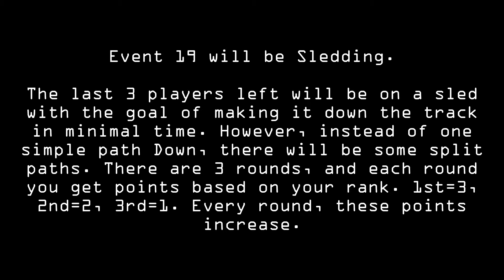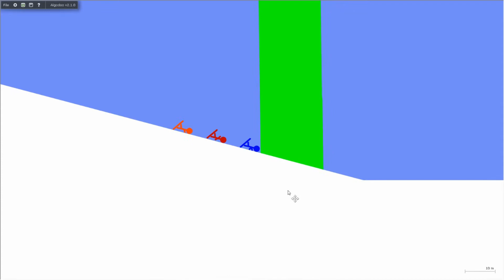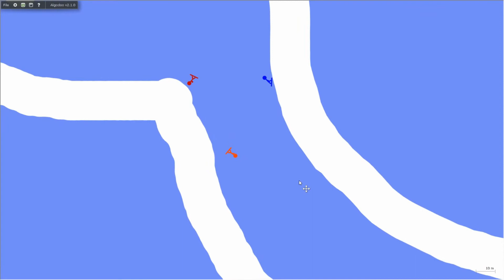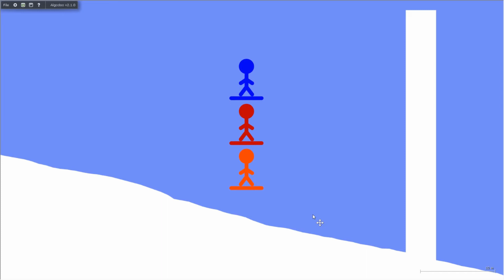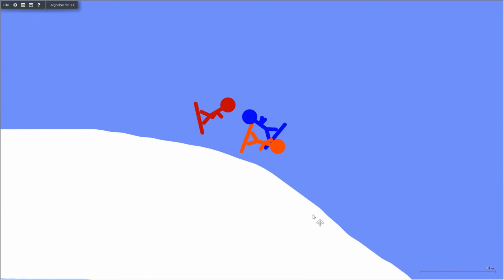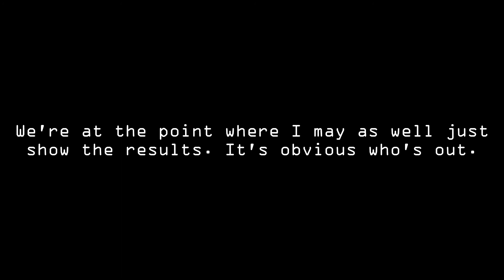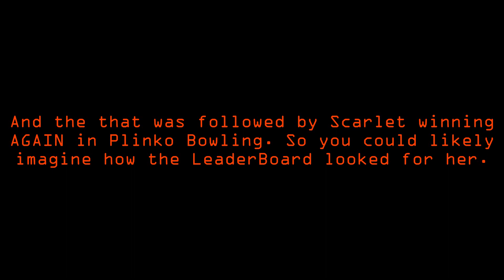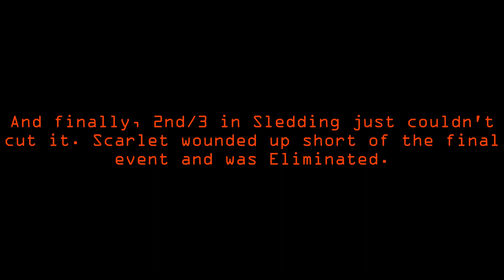Algicosathlon Day 19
Pikpik36 - Absolute Zero
Pikpik36 - Symphony of the Blade
Danny Baranowsky - Sacrificial
Creo - We Can Dream

Second to last day, someone gets the boot, yeah yeah.